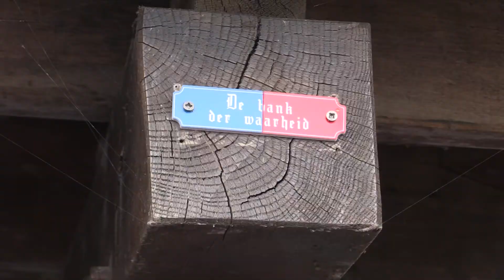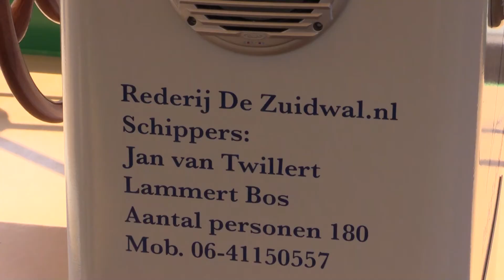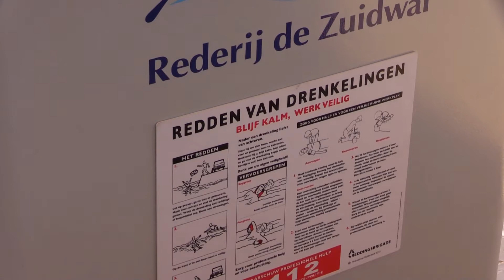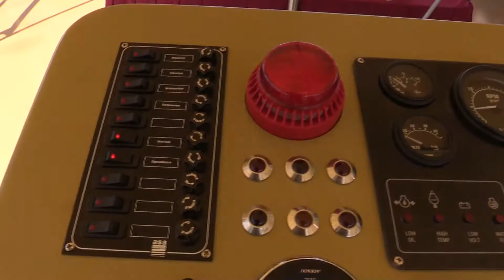Marina in gebruik genomen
Rederij de Zuidwal met nieuwe Marina